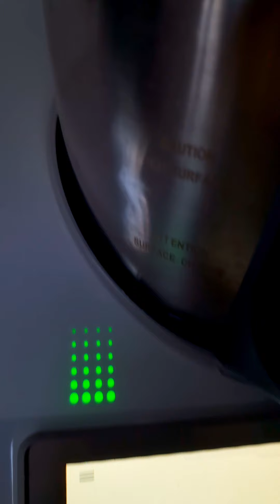Sel de céleri maison grâce à TM6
tellement facile de déshydrater vos parures et vos épluchures pour les réduire en poudre fines ou moins fines pour votre cuisine 😉 30 secondes à une minute vitesse 10